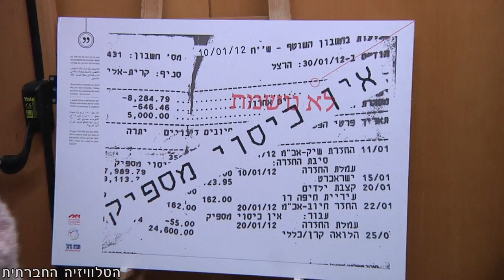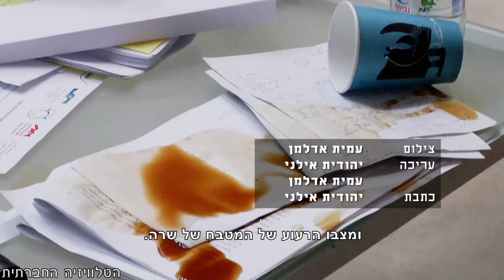דיור ציבורי, מיגור העוני והעסקה ישירה | פאנל מועמדים לכנסת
טעימה מתוך פאנל בחירות, בו ניתנה ההזדמנות לנציגי המפלגות להציג את תכניותיהם ליציאה ממעגל העוני, שיפור והרחבת הדיור הציבורי וקידום תעסוקה ישירה והוגנת. האירוע התקיים השבוע (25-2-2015), על ידי פורום דיור ציבורי, הפורום למאבק בעוני והקואליציה הארצית להעסקה ישירה.